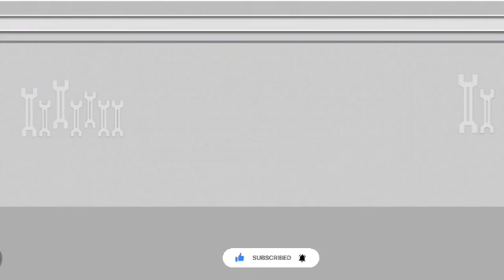Car Repair Cartoon Video | 2022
car cartoon videos for you